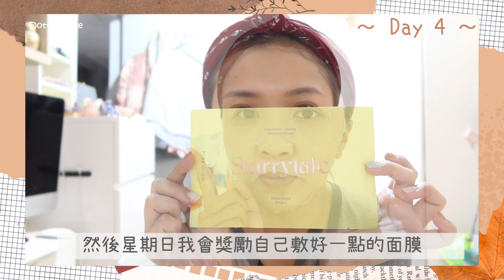♥ 保養 ♥ 一週晚間護膚🧖🏽‍♀️ 長痘/鼻敏感脫皮/肌斷食後～我都用些什麼？🤫 || Dottie Hidee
♥ 聊天時間 ♥

我不會嫌棄自己的素顏
反正每天都看到沒什麼大不了～
男朋友也沒意見的 更可怕的時候他都跟我渡過了
化妝後跟內心好看就足夠了～

所以 被我素顏嚇到留言的朋友
我在這裡統一道歉🙇‍♀️

♥ 今集內容提及:
(打到想喊🤣)

❋❋ TheAHomeBeauty - TheA Magic Face Cloth
❋ Kanebo - Eye Makeup Remover
❋ Fresh - Soy Face Cleanser
❋❋ Beauty by Jabees - Energy Boosting Face Wash
❋ Bobbi Brown - Soothing Cleansing Oil

- Day 1 -
❋ 綠藤生機 - 活萃修護化妝水
❋❋ Beauty by Jabees - Eyes With Radiance Serum
❋  Yves Rocher - 花萃幹細胞再生全效精華
❋❋ Kiehl's - BREAKOUT CONTROL TARGETED ACNE SPOT TREATMENT
❋❋ Caudalie - 白藜蘆醇提昇緊緻精華
❋❋ Sold Simple - Moody Mood Natural Amethyst Face Roller
❋ La Prairie - SKIN CAVIAR LUXE CREAM

- Day 2 -
❋❋ Foreo - UFO2
❋ Foreo - UFO Mask Call It a Night
❋❋ 嘉丹妮爾 - 黃金海藻緊緻煥光油

- Day 3 -
❋❋ b.glen - 礦泥潔面乳 (Clay Wash)
❋ Good Molecules - INSTANT CLEANSING BALM

- Day 4 -
❋❋ Serenia -  Be Good to Skin 粉紅二合一生肌液
❋❋ Bao Laboratory -  ENDYMION’S LUMINOUS C
❋❋ Caudalie - 白藜蘆醇提昇緊緻肌底眼霜
❋ STARRYTALE - N.2 Pure Glow
❋❋  Yves Rocher - 花萃幹細胞再生修復晚間精華

- Day 5 -
❋❋ Cubed - BFF Serum
❋❋ Caudalie - 白藜蘆醇提昇緊緻晚霜

- Day 6 -
❋❋ Kiehl's - Calendula Petal-Infused Calming Mask
❋❋ SOLSKIN - Cellular Recovery Toning Serum
❋❋ AXIS-Y - Spot The Difference Blemish Treatment
❋❋ STARRYTALE - N.12 Creamy Therapy
❋❋ STARRYTALE - N.10 Wonder Oil

- Day 7 -
❋❋ Caudalie - 葡萄蔓極緻亮白精華液
❋ 我的心機 - 高效安瓶EX保濕補水面膜
❋❋ Caudalie - 葡萄籽晚間滋潤護理油